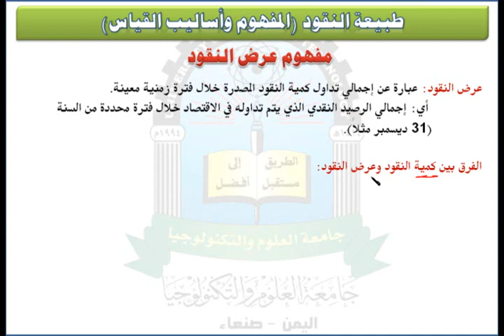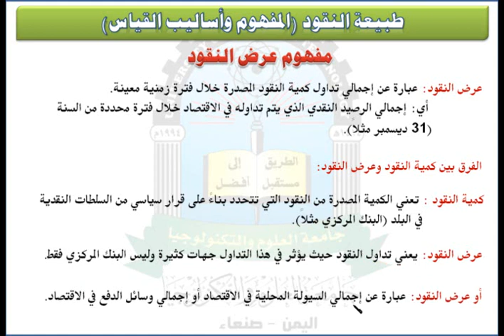الوحدة السادسة (مفهوم عرض النقود ) - مقرر الاقتصاد الكلي